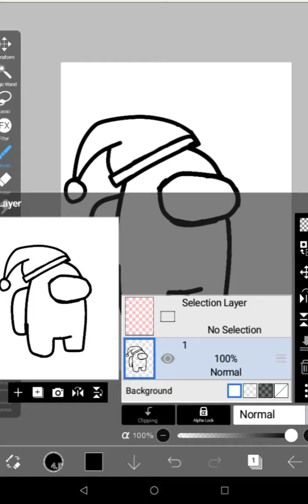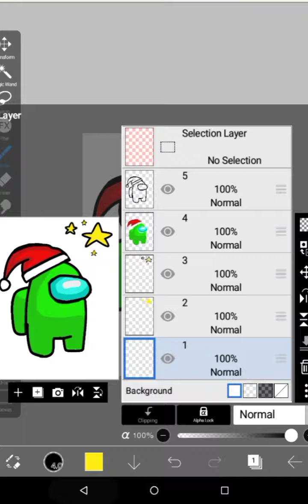Christmas Among Us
Special credit ☺️